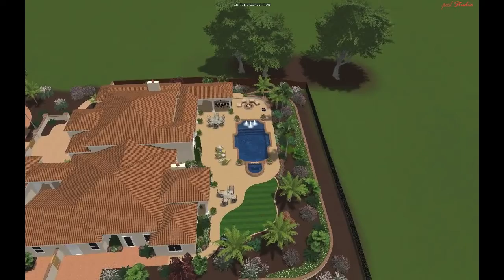The Arosteguy Pool - Pool Creator Pro 3D Model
Pool Creator offers an intelligent solution for swimming pool professionals, landscape designers, and the individual enthusiast.